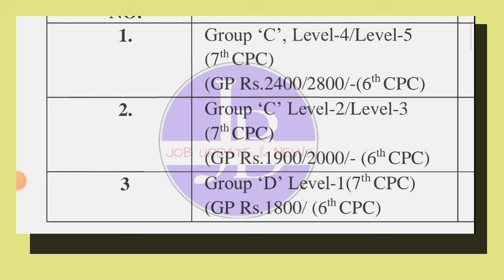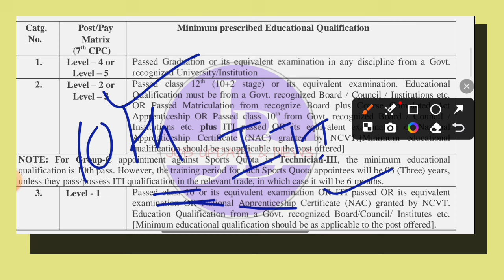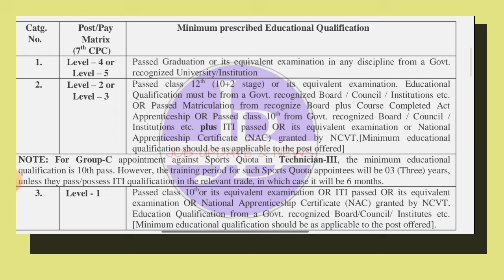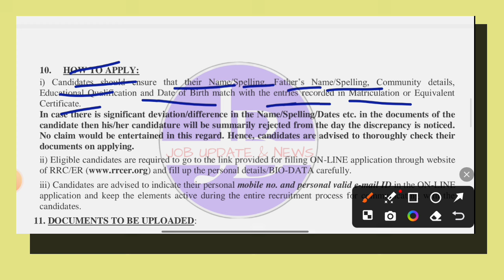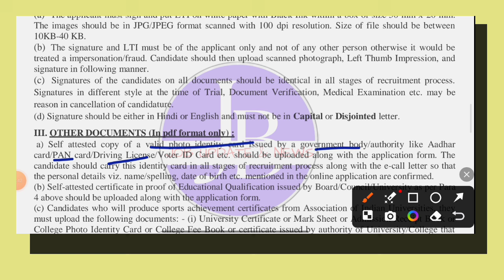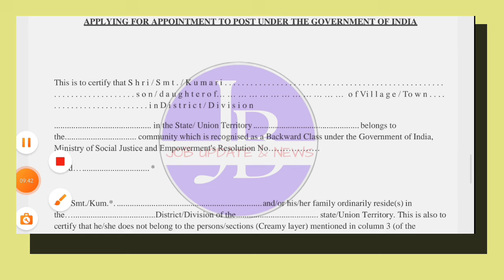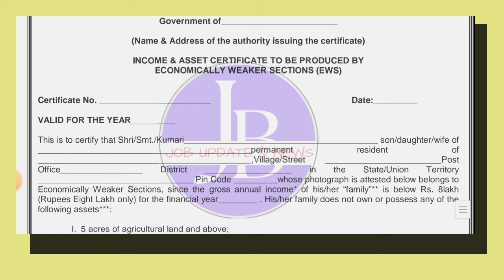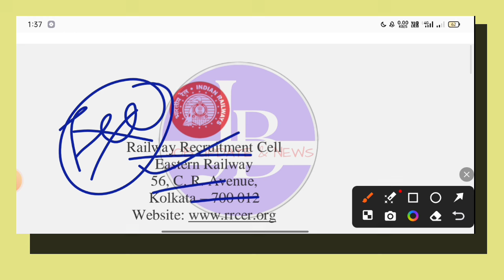😍শুধুমাত্র মাধ্যমিকের পাশ নম্বরেই রেলে চাকরি📌| (সরাসরি ভেরিফিকেশন)🔥railway Recruitment 2024 💥jobs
🤩রেলে বিভিন্ন স্টেশনে নতুন নিয়োগ📌| Railway New Recruitment 2024💥Railway New Vacancy